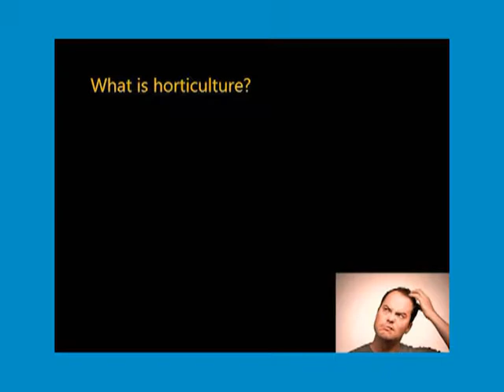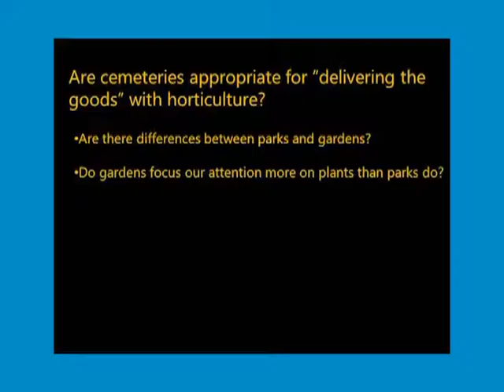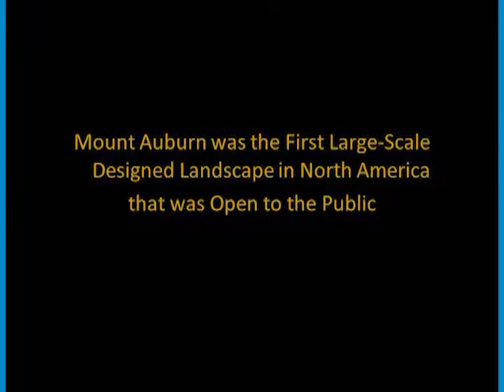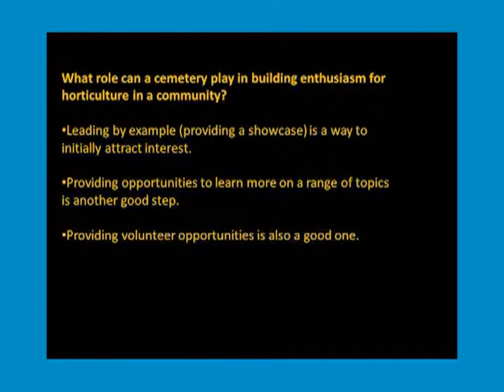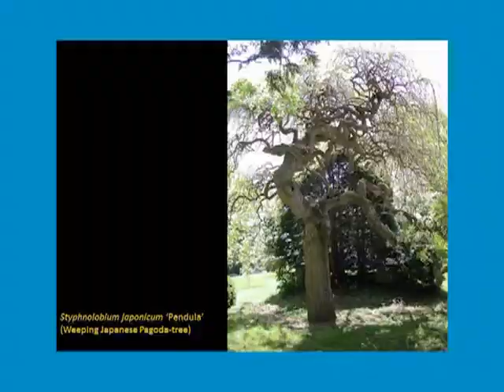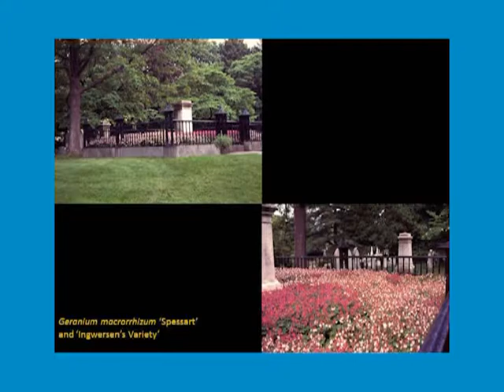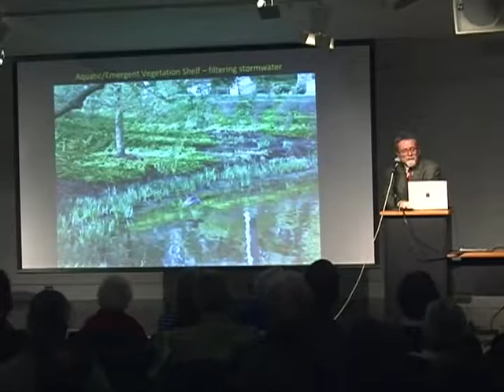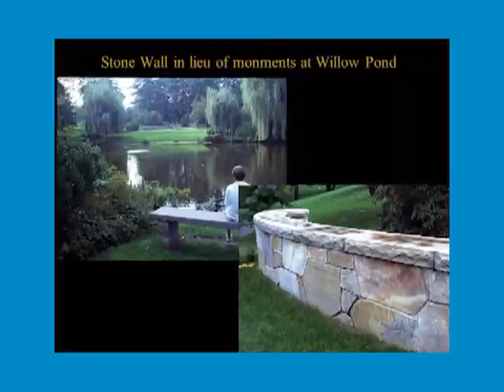Greater Portland Landmarks Lecture: Urban Cemeteries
Dennis Collins, Horticultural Curator for the Mt. Auburn Cemetery in Cambridge, Massachusetts talks about the history and importance of urban cemeteries in this Greater Portland Landmarks talk